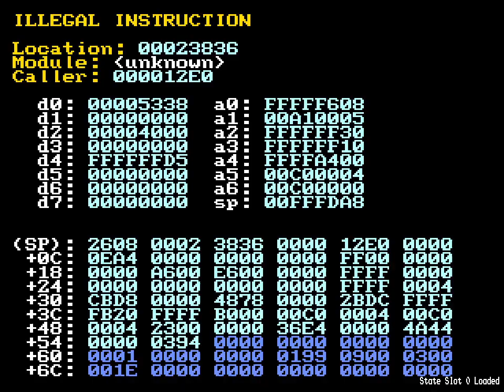Sonic 1 Kawarino (but its the last delta prototype)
oomu64#0849